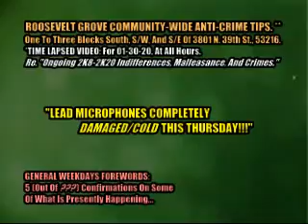MPS Contractor HEARD Stating, "We'll Give Them An Actual REASON To Complain!"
To begin, with all of the 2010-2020 COMMUNITY-WIDE COMPLAINTS (that expand THROUGHOUT the ENTIRE City of Milwaukee, Wisconsin) of SOCIAL MISCONDUCT (as Sampled in the Online Link) through CIVIL DISORDER (as only hinted at by one-of-many Neighborhoods in the URL), various Profit-Minded Associates/Members of the 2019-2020 Milwaukee Academic Services (at 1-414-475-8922, 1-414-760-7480, 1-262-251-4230, 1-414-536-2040, 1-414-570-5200, Etc.) are now professedly being 'OVERHEARD' (up until 01-30-20) repeatedly trying to pass the 'BLAME' off for these Events on their Employers, Parents, Victims, and even the Government for the Constant Episodes of 'STREET-TO-SCHOOL CHAOS' (instead of DOOR-TO-DOOR PROCEDINGS) that are Occurring in-and-out of various Remote Curbs and (especially) Independent Houses up to 40-TIMES (per most 4-Way Domestic Intersections) EACH Commercial Week. Once again, if what the Municipality has been TOLD is Correct and these Organizations (quote/unquote) 'Have The Power To CHANGE Their OWN Operational Policies And Traffic Patterns', then WHY haven't they done so (instead of Unprofessionally getting 'MAD' at Other People and systematically redirecting all of their Intrinsic Culpabilities) in OVER ten-years? To these ends, State and National Administrations are CONTINUING to be Informed.